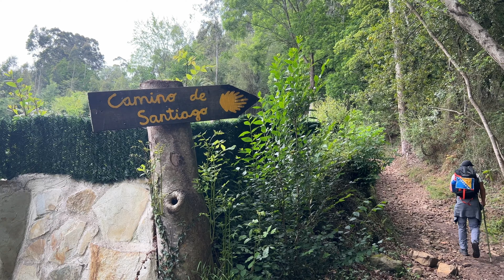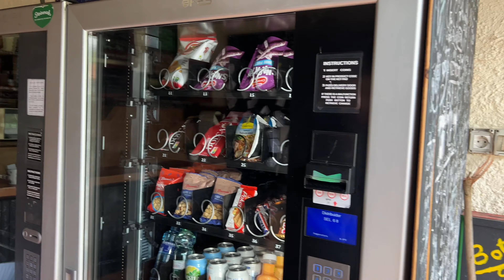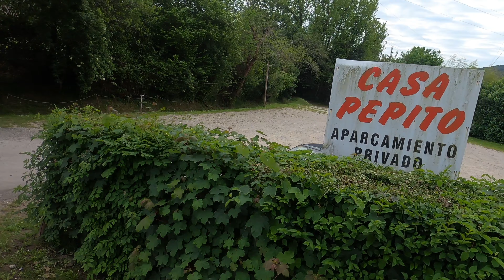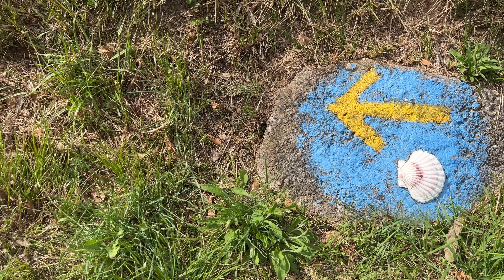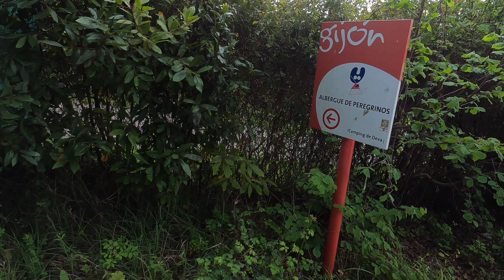Camino de Santiago: Colunga - Villaviciosa - Gijon (50 km total)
The worst days on our Camino trek - come along and see what made them so tough to get through.

𝙂𝙧𝙖𝙗 𝙮𝙤𝙪𝙧 𝘾𝙖𝙢𝙞𝙣𝙤 𝙖𝙥𝙥𝙖𝙧𝙚𝙡 𝙖𝙣𝙙 𝙢𝙚𝙢𝙚𝙣𝙩𝙤𝙨 𝙝𝙚𝙧𝙚!
^ handmade by us with love! Thank you for supporting our small channel so we can continue taking you on adventures like these.

We are bringing you along every step and every day on our 800 km journey across northern Spain on the Camino del Norte! No matter how difficult, we are bringing you along for the good, the bad, & the ugly on the Camino so you can prepare yourself before taking on a huge journey like this.

Today’s adventure is days 19-20, where we walk from Colunga - Villaviciosa - Gijon (50 km total) in the Asturias region of Spain.

How much does it cost to walk the Camino de Santiago? Daily average price to walk El Camino 👇

TOTAL cost (per person) for days 19 & 20 of the Camino del Norte:

Food: €20
Accommodation: €53.50

🏠 Where to stay on the Camino del Norte? ⭐️ Here are the accommodations we stayed in for this stage of the Camino:

Day 18: Hotel Entreviñes in Colunga

Day 19: Hotel Avenida Real in Villaviciosa

Day 20: Airbnb in Gijon